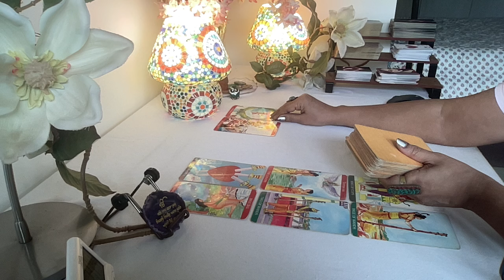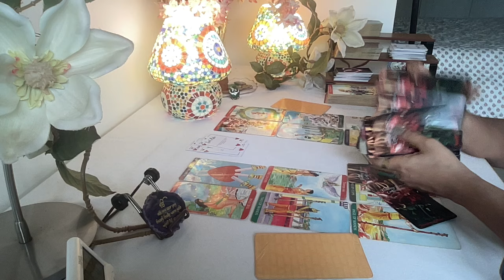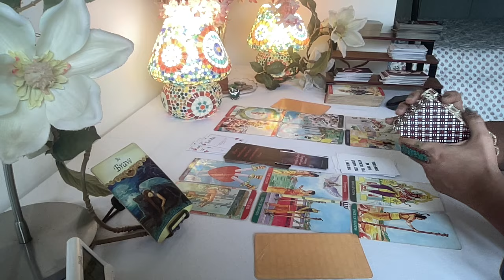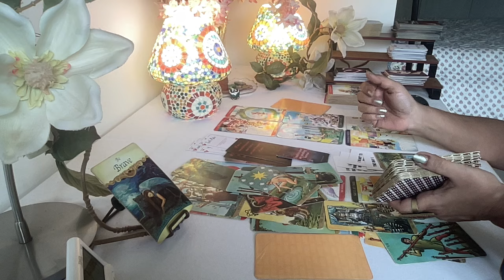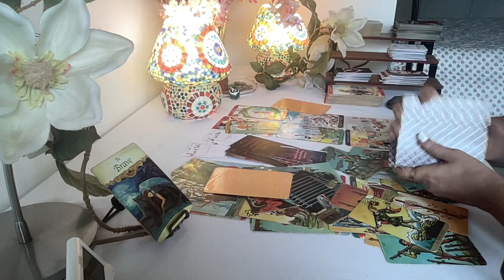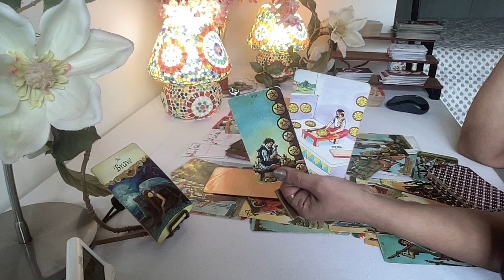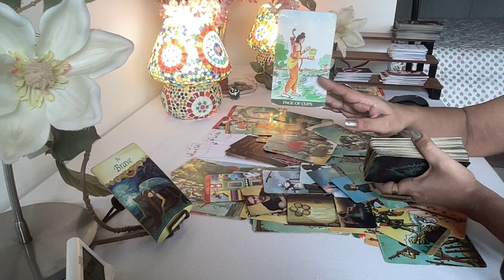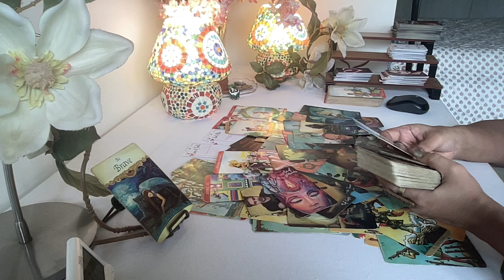Virgo Tarot - STILL HOPING FOR A MAKE UP SITUATION TO HAPPEN / Mid July 2024 /